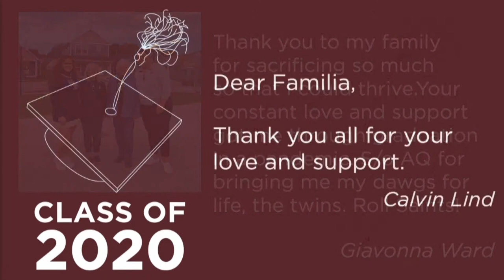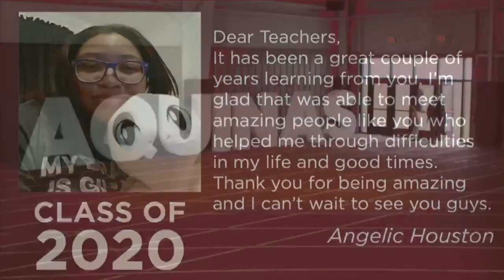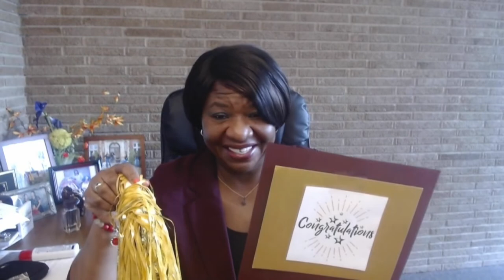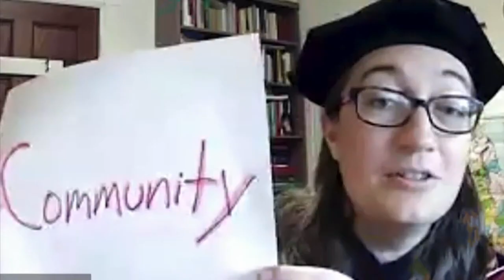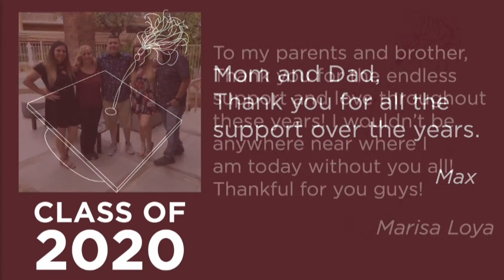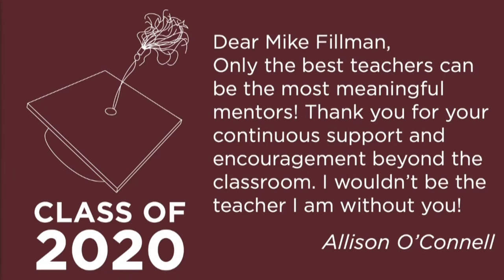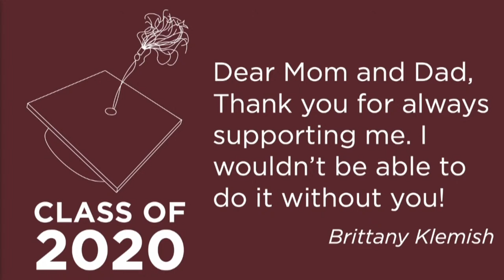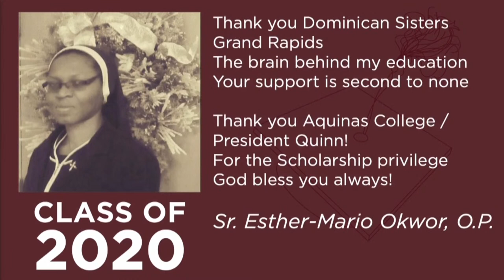Class of 2020 Commencement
Commencement ceremony for the Class of 2020 on May 9, 2021, in Alksnis Athletics and Recreation Building on the campus of Aquinas College in Grand Rapids, Michigan.